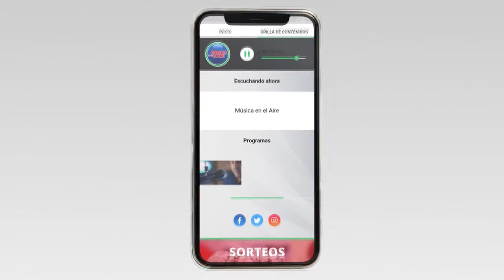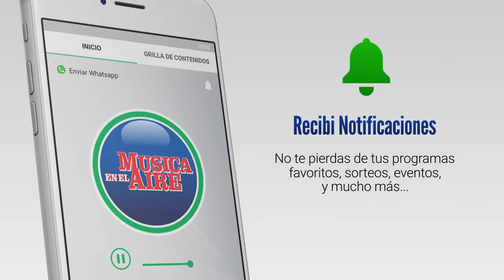El Sector Turístico de Colonia, realizó un balance positivo de este año 2021